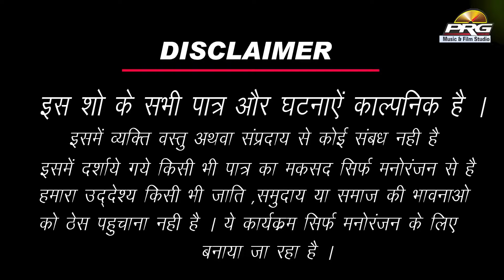सास बहू की जोरदार लड़ाई मारवाड़ी कॉमेडी||rajasthani sas bahu Ki comedy